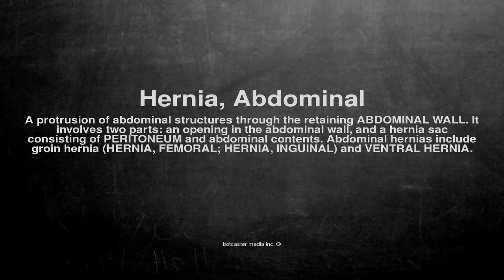Medical vocabulary: What does Hernia, Abdominal mean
What does Hernia, Abdominal mean in English?